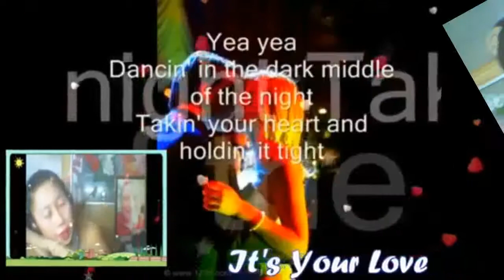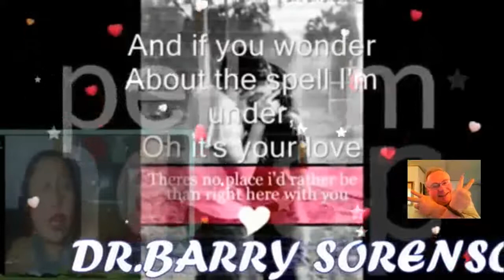It's Your Love ( With Lyrics) My Very Handsome Husband,DR.BARRY SORENSON! LoveUMore MABUHAY!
It's Your LOVE...My ROYAL PRINCE CHARMING...My Love,My Darling,My Cowboy,My Sweet,Caring And Loving Very Handsome Husband,DR.BARRY SORENSON! DANCIN' IN THE DARK MIDDLE OF THE NIGHT..TAKIN' YOUR HEART AND HOLDIN ' IT TIGHT..EMOTIONAL TOUCH TOUCHIN' MY SKIN AND ASKIN' YOU TO DO WHAT YOU'VE BEE DOIN ALL OVER AGAIN..OH, IT'S A BEAUTIFUL THING..DON'T THINK I CAN KEEP IT ALL IN I JUST GOTTA LET YOU KNOW WHAT IT IS THAT WON'T LET ME GO..IT'S YOUR LOVE. IT'S JUST DOES SOMETHIN' TO ME IT SENDS A SHOCK RIGHT THROUGH ME I CAN'T GET ENOUGH AND IF YOU WONDER ABOUT THE SPELL I'M UNDER IT'S YOUR LOVE...BETTER THAN I WAS MORE THAN I AM AND ALL OF THIS HAPPENED BY TAKIN ' YOUR HAND...AND WHO I AM NOW IS WHO I WANTED TO BE AND NOW THAT WE'RE TOGETHER I'M STRONGER THAN EVER I'M HAPPY AND FREE...OH IT'S A BEAUTIFUL THING DON'T THINK I CAN KEEP IT ALL IN, NO AND IF YOU ASKED ME WHY I CHANGED ALL I GOTTA DO IS SAY YOUR SWEET NAME...IT'S YOUR LOVE IT JUST DOES SOMETHIN' TO ME IT SENDS A SHOCK RIGHT THROUGH ME I CAN'T GET ENOUGH AND IF YOU WONDER ABOUT THE SPELL I'M UNDER IT'S YOUR LOVE ..OH BABY..OH, IT'S A BEAUTIFUL THING DON'T THINK I CAN KEEP IT ALL IN I JUST GOTTA LET YOU KNOW WHAT IT IS THAT WON'T LET ME GO..IT'S YOUR LOVE IT JUST DOES SOMETHIN' YO ME IT'S SENDS A SHOCK RIGHT THROUGH ME I CAN'T GET ENOUGH AND IF YOU WONDER ABOUT THE SPELL I'M UNDER IT'S YOUR LOVE..MAHAL KO! I LOVE YOU TOO...FROM THE BOTTOM OF MY HEART! I CARE AND LOVE YOU TOO...SO VERY MUCH TILL THE END OF TIME! YOU ARE MY VERY SPECIAL LOVE OF MY LIFE ,MY ONE AND ONLY,MY POWER,MY LIGHT,MY GWAPO,MY MAN,MY PRINCE,MY KING,MY EVERYTHING,MY WHOLE LIFE...MY WHOLE NEW WORLD OF HAPPINESS! i LOVE YOU I LOVE YOU I LOVE YOU MORE AND MORE AND MORE..MABUHAY! YEHEEEEYYYY..MASAYA! MASAYA!! MASAYA!!!